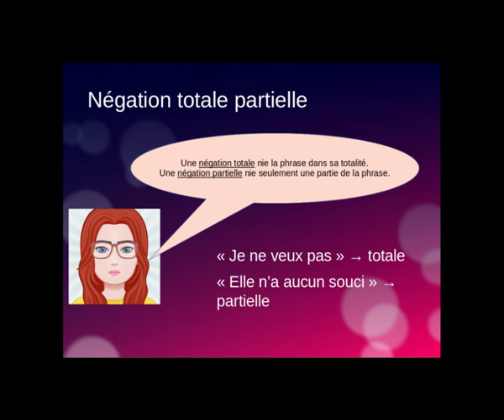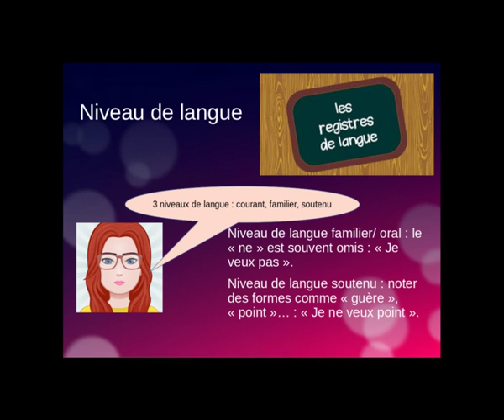La négation expliquée en moins de 2 minutes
Aide pour l'oral du bac de français. Pour plus de précisions on pourrait aussi travailler sur la question des préfixes qui induisent un sens négatif: in-, a-, anti-...